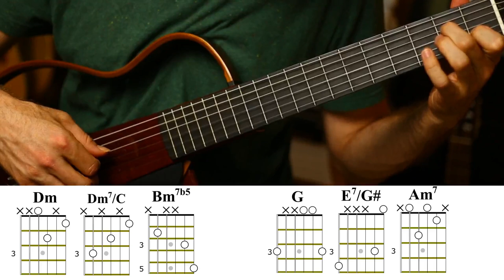Cinema Paradiso (Ennio Morricone) Pat Metheny Version | Guitar Cover with Chords | Lesson Pt. 1